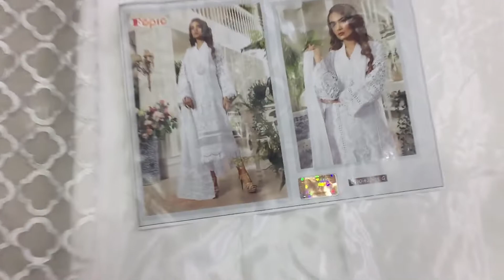FEPIC ROSMEEN SUITS IN SINGLE PIECE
WE ARE WHOLESALE OF FEPIC ROSEMEEN